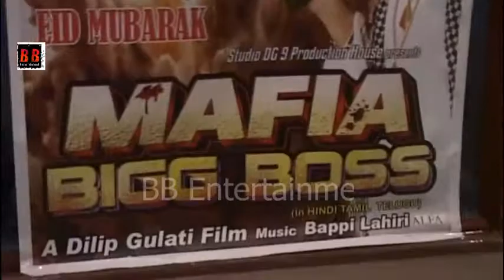50days Celebration Of Dilip Gulati Film Mafia BIGBOSS | Duplicate Shahrukh Salman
50days Celebration Of Dilip Gulati Film Mafia BIGBOSS | Duplicate Shahrukh Salman